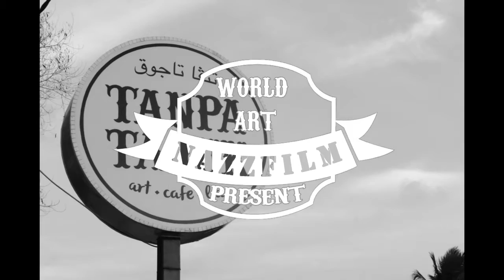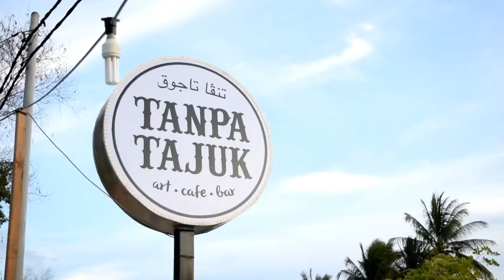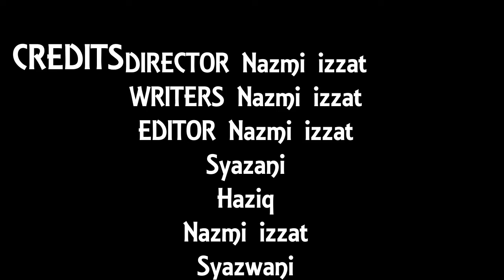cafe tanpa tajuk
cafe tanpa tajuk terletak di melawi, bachok, kelantan